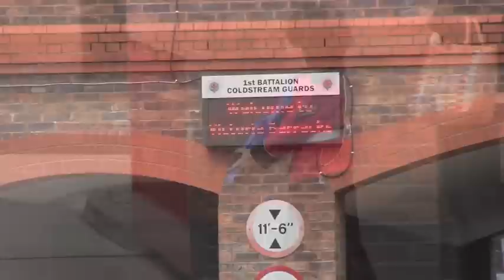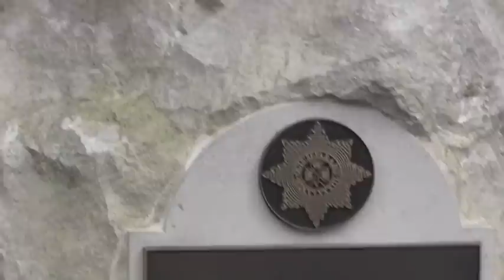Changing the Guard, Band of the Grenadier Guards, Windsor Castle, August 15, 2013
The Band of the Grenadier Guards leaves Victoria Barracks, Windsor, and proceeds to Windsor Castle with the new guard, F Company of the Scots Guards.  Following the changing of the guard in Windsor Castle, not shown, the old guard, Nijimegen Company of the Grenadier Guards,  returns to Victoria Barracks.
1:20  Wellington (Wilhelm Zehle)
4:33 Iron Regiment(a/k/a Public Duties) (D.E. Pryce)
7:22 The Great Little Army ( Kenneth Alford)
8:08 Holyrood (Kenneth Alford)
10:53 Death Or Glory'(Robert Browne Hall)
12:48  Stafford Knot - WJ Dutoit
14:30 The Grenadiers Return.

h/t:  TheAviaBand, Hjaltland60, meadowlands1937